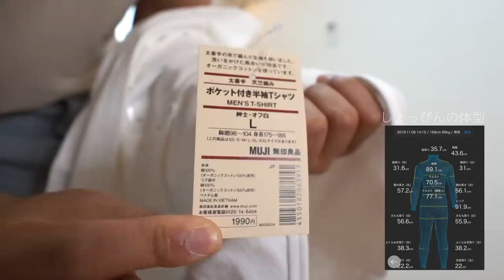¥16,730かけて無印良品で夏服を統一してみました！